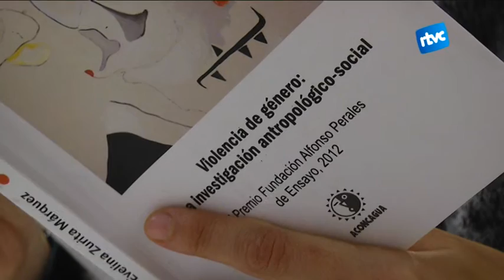Prevenció com a solució contra la violència de gènere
Una de les maneres per combatre la violència de gènere passa per la sensibilització i la prevenció. La clau rau en educar als més petits per saber detectar les relacions abusives i de violència que moltes vegades passen desapercebuts